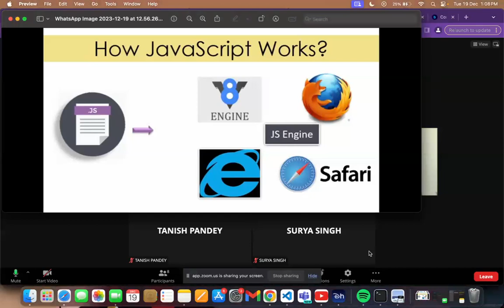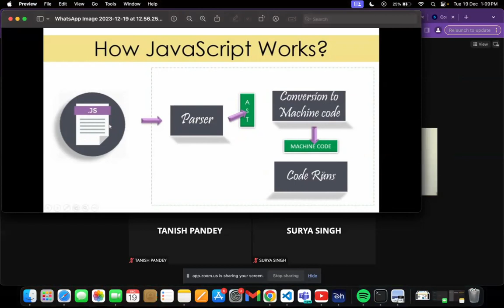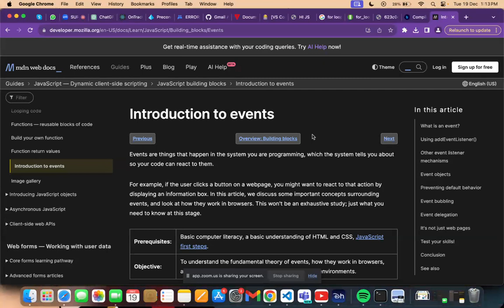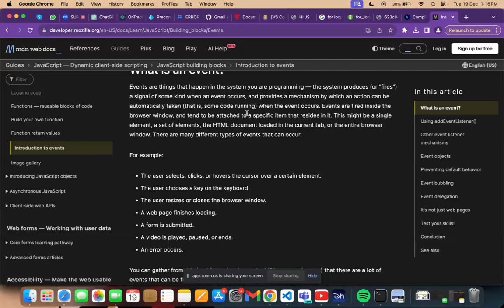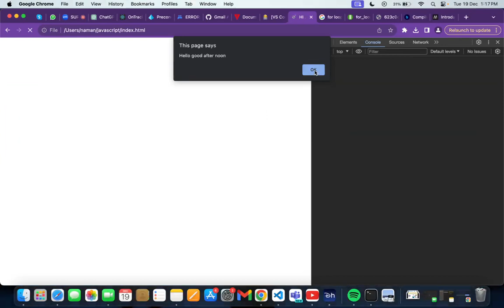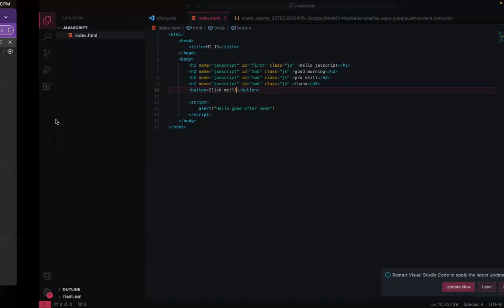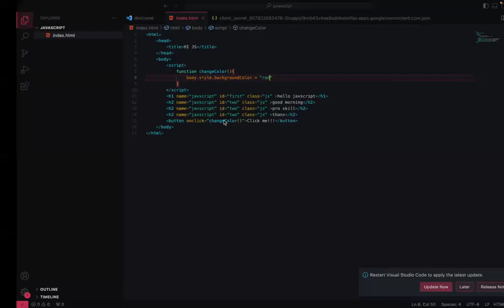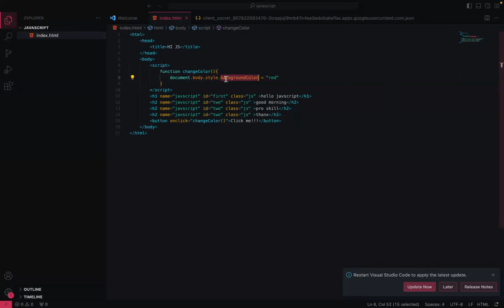JavaScript Events basic introduction Part 1